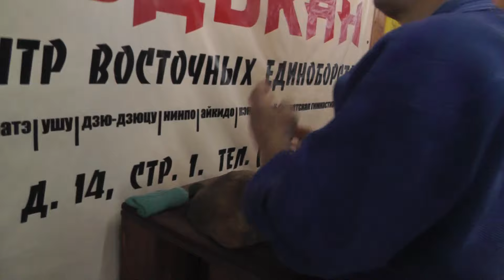Приседание и сила захвата